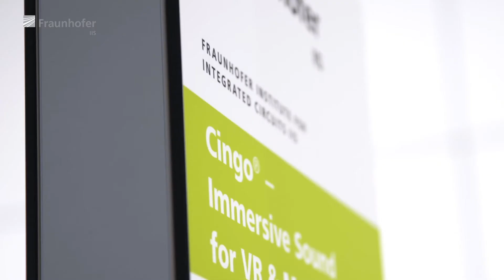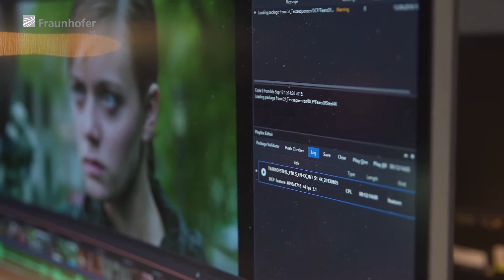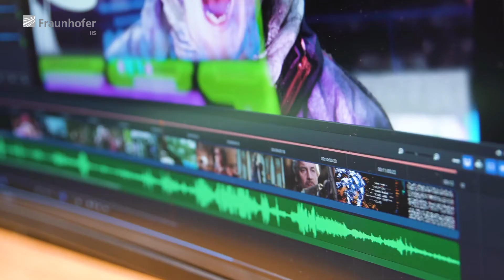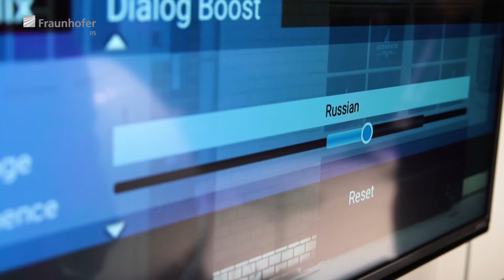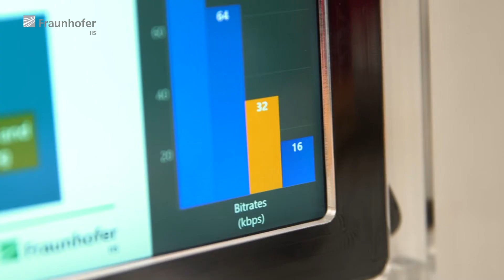Audio & Multimedia Technologies at IBC2016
We always look forward to coming to Amsterdam for the IBC exhibition: It’s the perfect place to meet up with professionals of multimedia content creation and distribution, and to present our latest Audio & Multimedia technologies.
At IBC2016 we had a lot to offer – be it for digital radio, streaming, TV broadcast or Virtual Reality. Tune in to learn more about our exhibits and see how they can form the future.